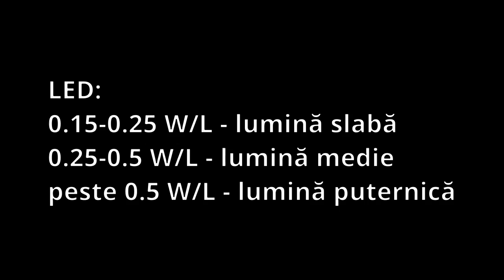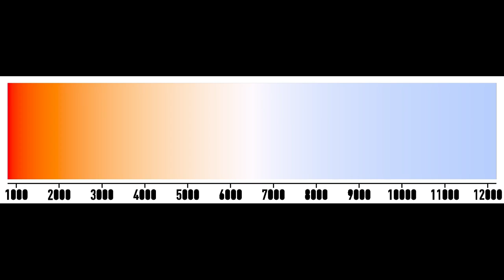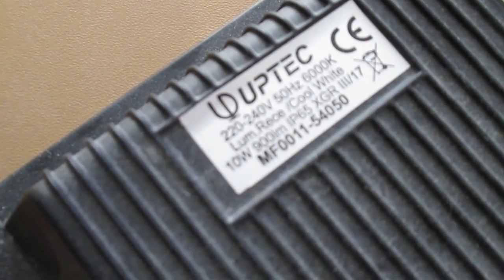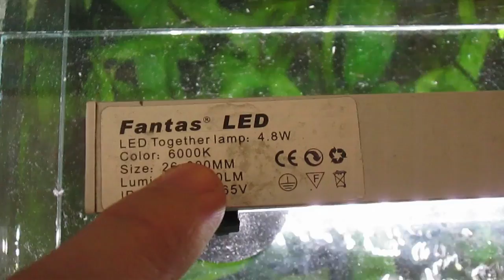137 Iluminare - cata si de care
Desi planificam un episod de maxim 2 minute, lucrurile au cam scapat de sub control - am inceput sa-mi amintesc de N detalii care mi se pareau destul de importante pentru a fi predate.
Sper ca nu v-am plictisit prea mult. :)
Pozele si graficele frumoase au fost luate de pe Wikipedia si Tropica. Apropo:

Continut:
00:00-3:44 Cele mai populare susrse de lumina din acvaristica
3:45-5:50 Unitati de masura
5:51-8:00 Putere raportata la volum
8:01-9:00 Temperatura de culoare
9:01-10:11 Durata de viata a surselor de lumina
10:12-11:30 Lumina Soarelui
11:31-14:37 Ce folosesc eu
14:38-15:59 Incheiere

Multumesc!